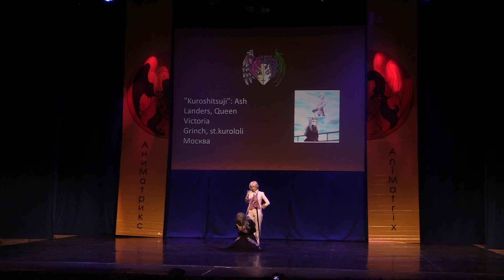1 14 142 Kuroshitsuji Ash Landers, Queen Victoria — Grinch, st kurololi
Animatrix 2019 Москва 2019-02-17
Съёмка Андрей Andyas